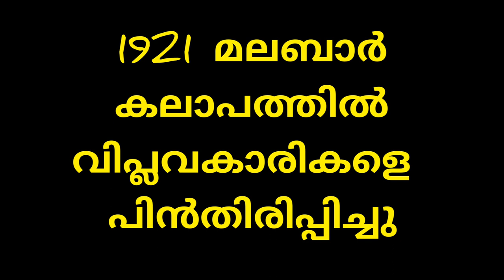K.kelappan, കെ.കേളപ്പൻ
Indian freedom fighter ,for students